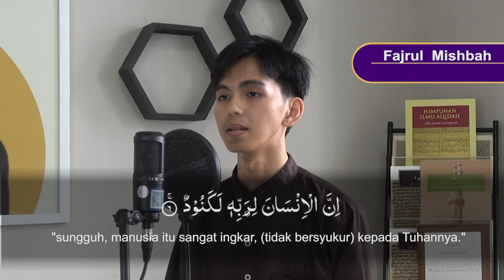Murottal Al-Qur'an surat Al-'Adiyat || Fajrul Mishbah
Kegiatan : Murottal Al-Qur'an surah Al-'Adiyat
Narasumber : Fajrul Mishbah
Tempat: Palembang Corner Kampus  Jakabaring UIN Raden Fatah Palembang

Pengawas : Muhammad Randicha Hamandia, M.Sos
Produser : Ahmad Agung Hadly
Adpro : 1.Annisa Adelia
              2.Agil Salsabila
              3.Salsabila Jandisha

[CREW YANG BERTUGAS] :
1. Floor director :
- M. Abdan Erba asa Fahri
- Nur Khoiriyah
2. Operator : Nanda Eldiansyah
3. Cameraman : Muzammil
4. Audioman : M. Raihan Yuliansyah
5. Editor : Wahyu Fajar Satria